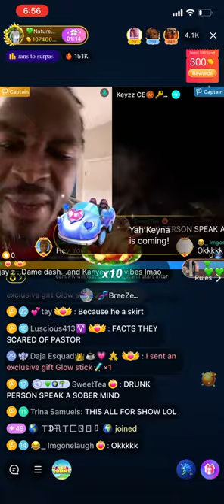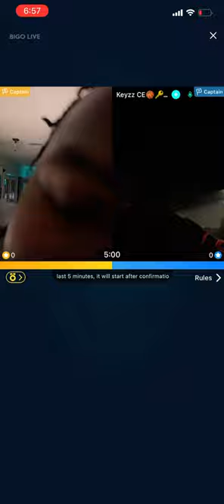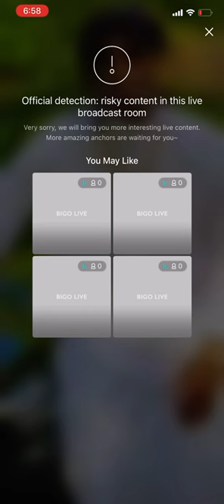NatureBoy SNAPS on Brandon Keyzz